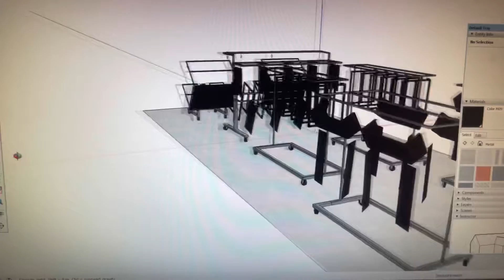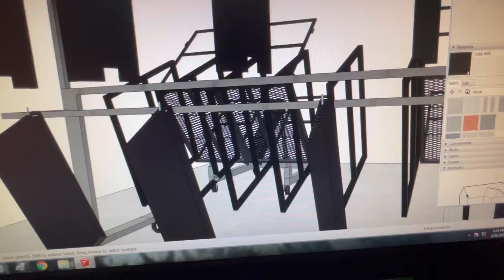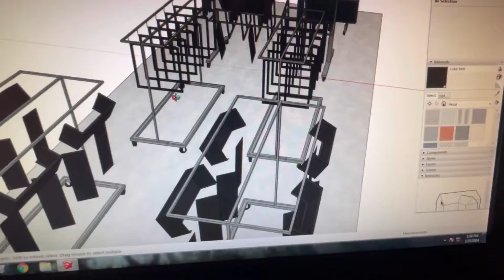Paint Rack Design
Just playing around with different hanging systems.